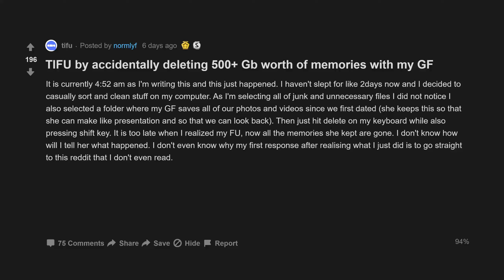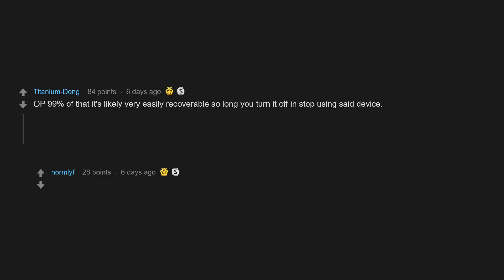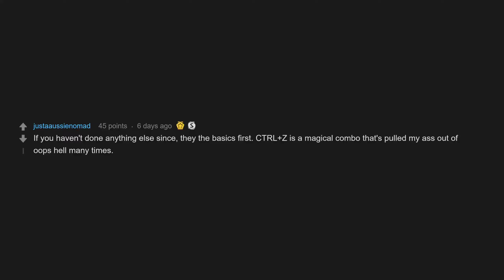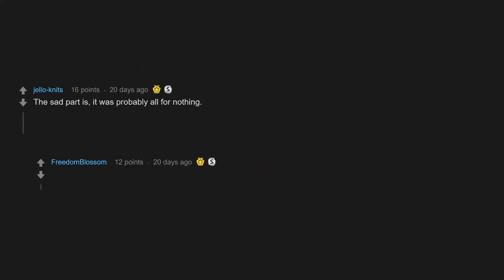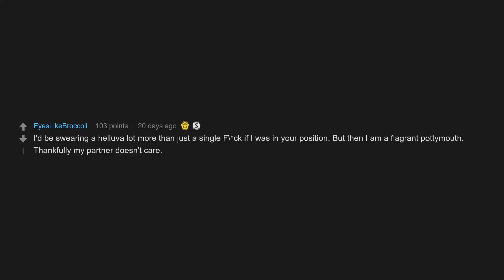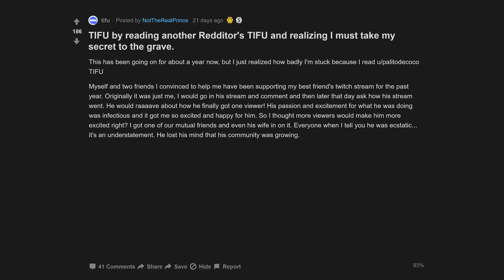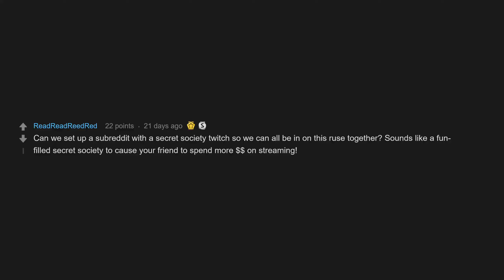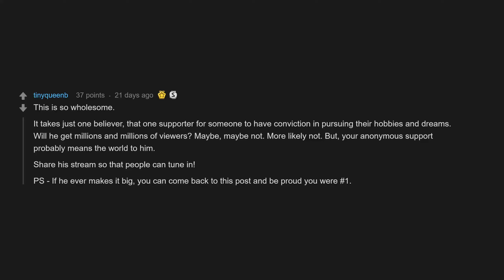TIFU By Accidentally Deleting 500+ Gb Worth Of Memories With My GF (r/tifu Top Posts)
00:07 TIFU by accidentally deleting 500+ Gb worth of memories with my GF
02:33 TIFU by trying to get a sample for the vet
05:13 TIFU by reading another Redditors TIFU and realizing I must take my secret to the grave.

TIFU by accidentally deleting 500+ Gb worth of memories with my GF
TIFU by reading another Redditors TIFU and realizing I must take my secret to the grave.